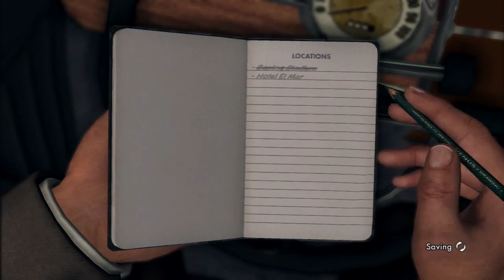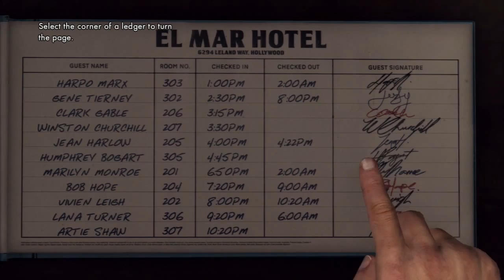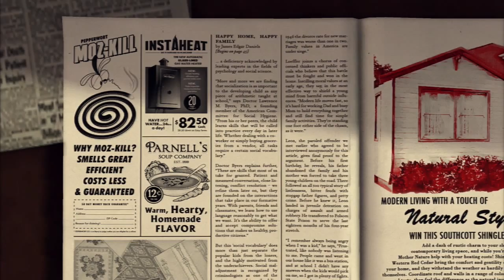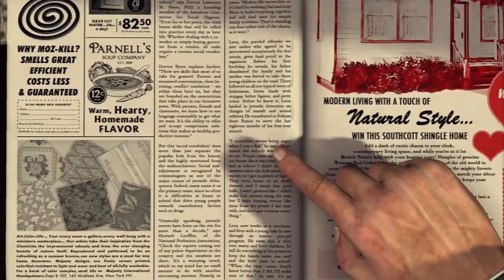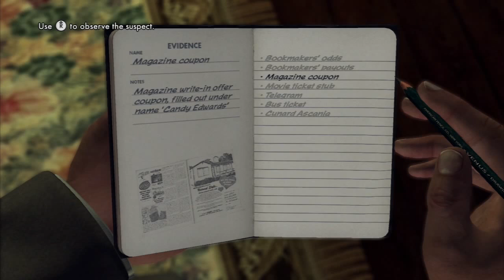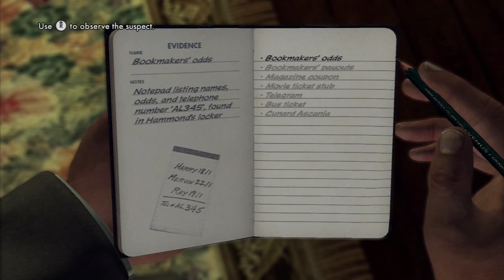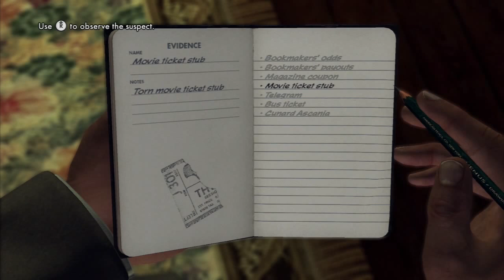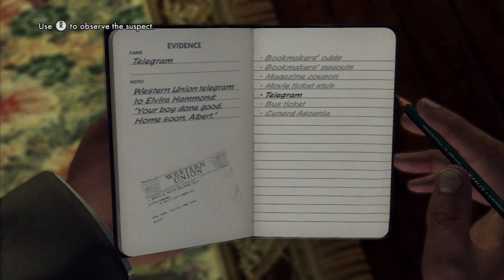Let's Play LA Noire #28 ft. Mike - Jank to the Future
In this episode Cole Phelps, circumstantial investigator, deals with glitched save files and other stupidity.

After a protracted 7 year development cycle LA Noire was finally released in 2011, and the developers - Team Bondi, led by Brendan McNamara - dissolved shortly thereafter. LA Noire is a crime drama influenced by the film noir genre and set in 1947 Los Angeles. The game not only faithfully recreates 1947 LA, but also takes direct inspiration from many of the notable stories of criminal activity that emerged during this time period.

LA Noire's development cycle was a turbulent and controversial one, and the controversy persisted well after the game's release due, in part, to the fact that over 130 developers were left uncredited.

The most remarkable thing about LA Noire, however, is its pioneering use of facial capture technology developed specifically for this game. The creation of the MotionScan technology used in LA Noire is likely the single greatest contributor to the game's 50 million dollar budget.